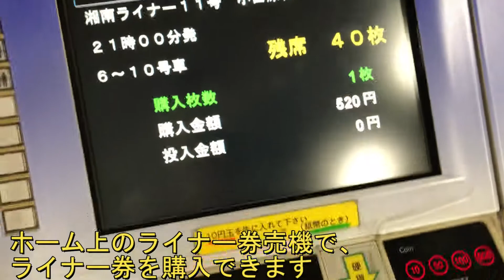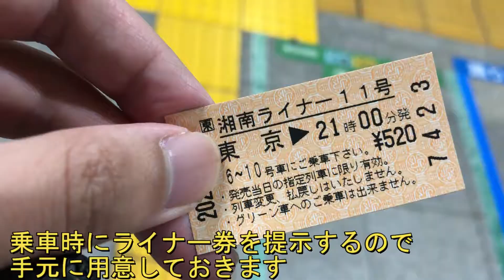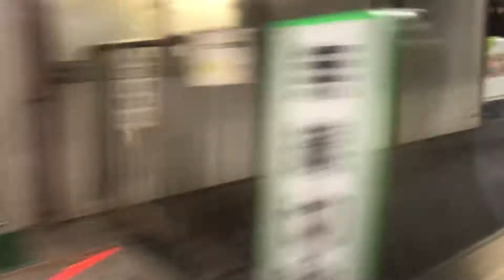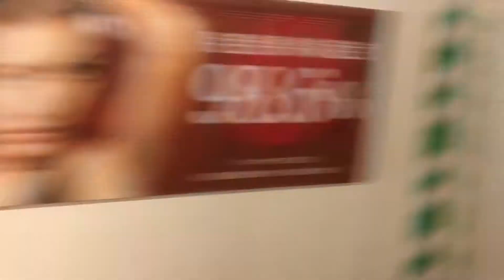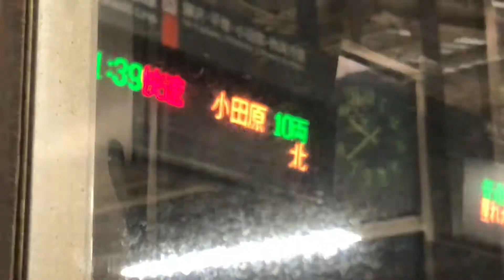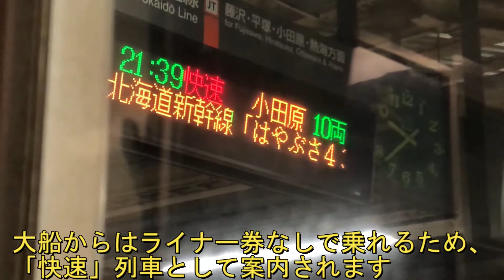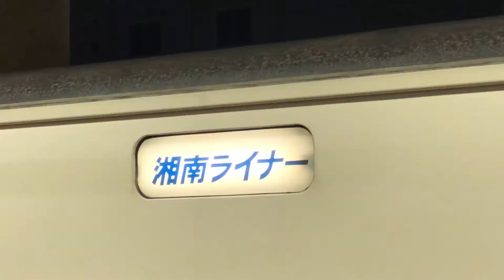廃止前の185系の湘南ライナーで帰宅【東京→藤沢】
通勤で東京発の東海道線「湘南ライナー」に乗ってみました。
湘南ライナーは平日夜間に東京から藤沢、平塚、小田原方面に運行される
快速列車の通勤ライナーです。

車両は主にオール2階建ての215系か特急踊り子号の185系が使用されており、
この日は185系の列車に乗りました。

湘南ライナーは東京から大船以西の中・長距離への通勤客をターゲットとした列車で、
神奈川県最大の都市とも言える横浜駅は全列車通過となっているのが特徴です。

東京・品川駅から乗車する場合はライナー券が必要で、
普通車の場合は520円と、特急車両に乗れる快速列車としてはかなりお手頃と言えます。

近年中央線の「中央ライナー」の特急「はちおうじ」格上げなど、
JR東日本の特急全席指定化・ライナーからの格上げにより、
この湘南ライナーも特急格上げ(＝ライナー料金から特急料金に替わり実質値上げ)
となることが予想されます。